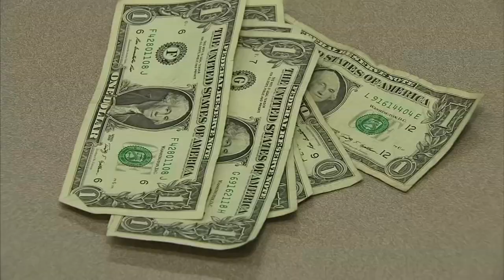Lindsey Reiser FARWELL to KTVK and KPHO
Our Weekend News Anchor Lindsey Reiser's last day. This is a tribute that Producer Casey Wilson and I put together. We'll miss you Lindsey. this aired during our 9 pm show on 12-15-19